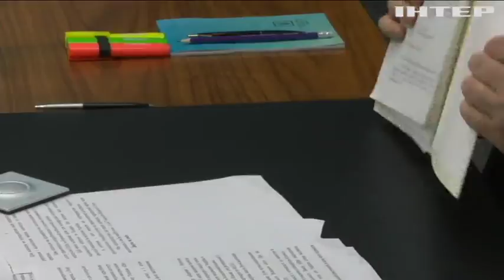Порошенко подписал закон о Нацбезопасности